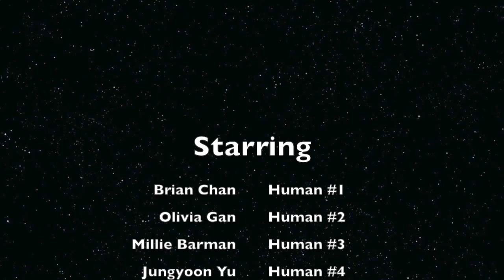Selection Sort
A brief, simplified explanation of selection sorts as used in Java, starring several tired high schoolers. Background music - "Cantina Band" from Star Wars: A New Hope, composed by John Williams and orchestrated by Herbert W. Spencer.